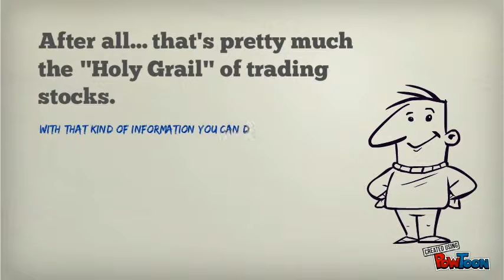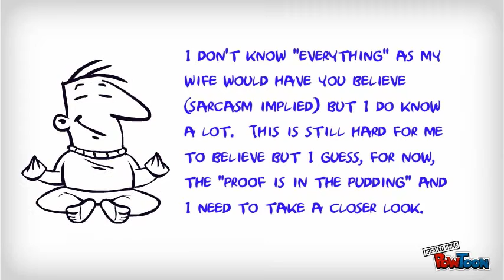Penny Stocks Prophet Review Strategy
If you haven't yet heard of James Connelly, it's probably because he is more commonly known by his nickname, "The Penny Stock Prophet," given to him by his peers due to his uncanny ability to discover "breakout" penny stocks just days before they experience RECORD gains. In the last 12 months, Connelly A.K.A "The Penny Stock Prophet" has become an internet sensation due to his stock picking strategy, that has changed the lives of hundreds of his followers. Penny Stocks Prophet Review Strategy, as a 19 year-old college student, Connelly excelled in his studies. In his own words, "School was just something that always came naturally for me. It was too easy, and over time I just started to lose interest. I wanted something different, I needed to find something else to challenge me. That's when I decide to turn to trading stocks."

On a whim, Connelly opened his first trading account his freshman year in college. "Initially, it started off has just a hobby. I wanted to learn the process, and start small. Once I figured out a strategy that could win consistently, then it was time to turn it up a notch." Connelly began like any other investor. Studying charts, utilizing resistance calculators, analyzing financial reports, and re-learning the basic fundamentals of trading.
Connelly's hobby soon became an obsession as he began skipping his classes, preferring to spend the majority of his time researching and trading stocks. Penny Stocks Prophet Review Strategy "I was making more money from my dorm room than most people make at their jobs, so I just figured going to class was a waste of time. I was on to something, and I wanted to keep the momentum going." To Connelly, spending the day trading was more exciting and satisfying than sitting in a classroom being lectured. Eventually, college became an afterthought.
Over the next few months Connelly spent hours in his dorm room pouring over charts, analyzing trading patterns, volume, resistance levels, and any other identifiable factors he could find to help him identify a point when a stock was about to experience a bullish trading pattern.

Are you interested in making money with Penny Stock Prophet but you want to find out more information about it first? Penny stocks can be a very good way to make money when traded correctly due to the potential to leverage smaller amounts of starting capital. Read here Penny Stocks Prophet Review Strategy

Connelly was convinced that that winning stocks must have similarities, and that if those similarities could be discovered, it would be the key to identifying breakout stocks before they happen.
"I felt certain that I could create a strategy that could identify a breakout stock, before it began to rally. There had to be a signal, something that could be used as an identifier to 'red-flag' a stock that was about to see a major move."
Connelly eventually discovered 4 key variables that he believed was the secret to identifying a breakthrough stock. To this day Connelly has not released these variables to the public.
"I've been offered a lot of money to sell my strategy, but that's not going to happen. I want everyone to have the opportunity to profit from my strategy, not just someone who will pay millions for it, and keep it all to themselves."
What Connelly is willing to share with the public, is how identifying the Psychological Support Level (PSL) of a given stock, is the key to his method being so successful.
"While the 4 variables I discovered are still a closely guarded secret, what's not a secret is how PSL can be catalyst to finding breakout stocks. It is the 'match' that lights the fire." Connelly continues, "Most people don't understand how incredibly important PSL is, in discovering under-valued stocks that are about to skyrocket." Penny Stocks Prophet Review Strategy Psychological Support Level is nothing new in the trading world. It is the activity of human behavior that can cause a stock to be sold at well below its actual worth. In fact, many investors believe PSL is one of the most important factors in identifying under-valued stocks. Penny Stocks Prophet Review Strategy however, just discovering undervalued stocks is not enough.